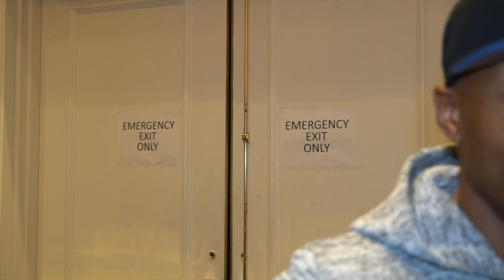'GAINING WEIGHT DOESN'T MAKE YOU A KO PUNCHER' - ZAB JUDAH DISMISSES FURYS CLAIMS OF A 2ND ROUND KO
'GAINING WEIGHT DOESN'T MAKE YOU A KNOCHOUT PUNCHER' - ZAB JUDAH DISMISSES FURYS CLAIMS OF A 2ND ROUND KO SAYS WILDER WILL SHOW WHY HES THE NUMBER ONE HEAVYWEIGHT